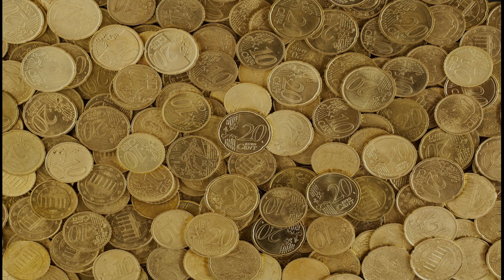Age of Discovery in Europe by Waleed Mujahid Khan